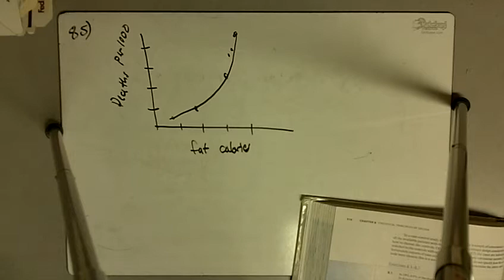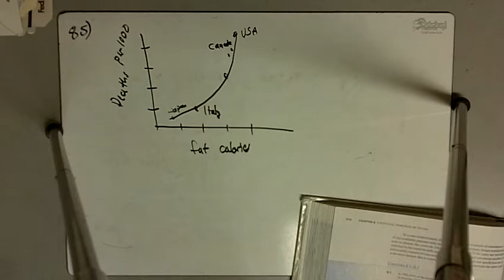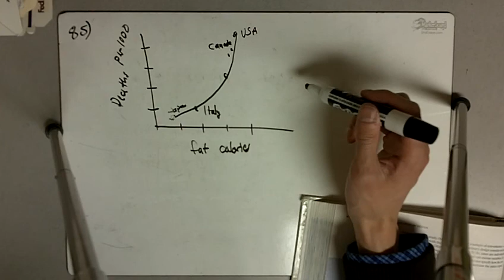Exercise 8.5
Solution to Exercise 8.5 from Statistics for the Life Sciences by Samuels and Witmer.